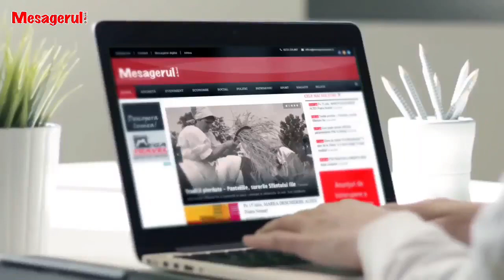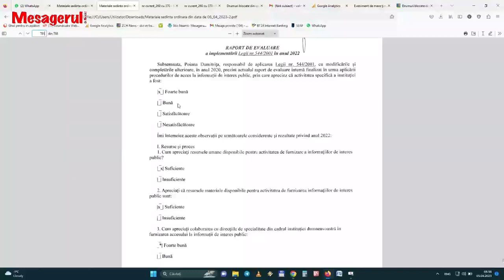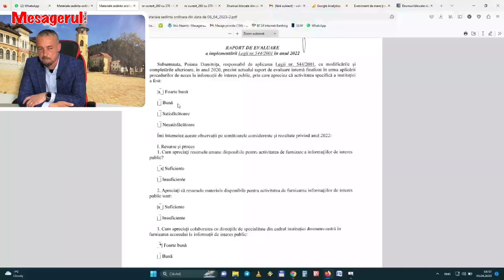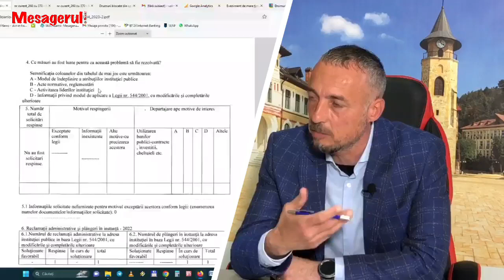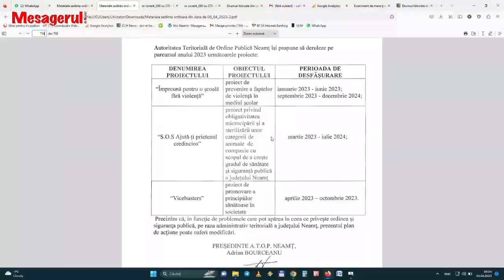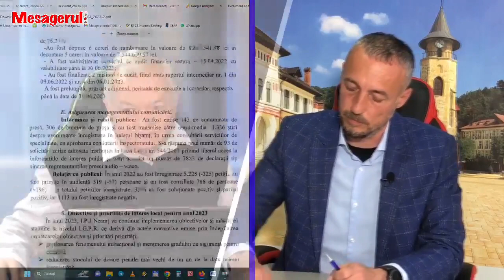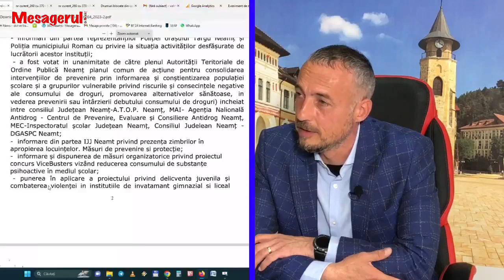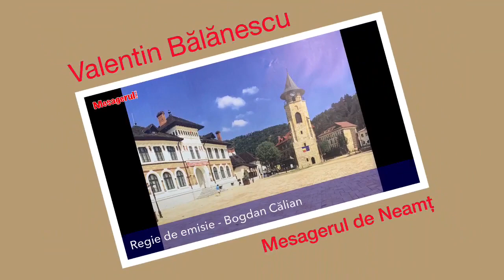Cafeaua de dimineață 05.04.2023 Invitat - Laurențiu Crețu, consilier județean